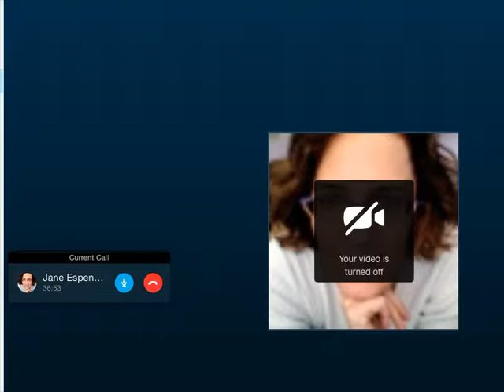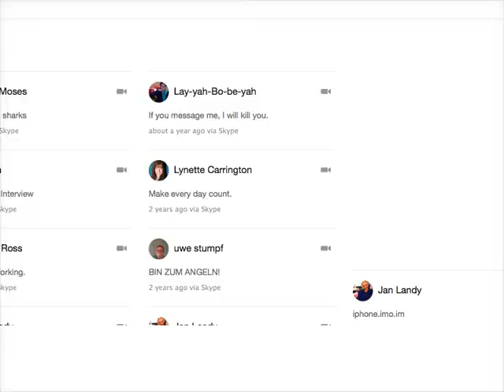Jane Espenson & Rex Sikes Inside The Film Business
Jane Espenson (Once Upon A Time, Buffy The Vampire Slayer, FireFly and many others) and Rex Sikes discuss career as writer for television. How to break in, what you need to do and why.Great questions and answers and anyone who wants a career as writer must listen.